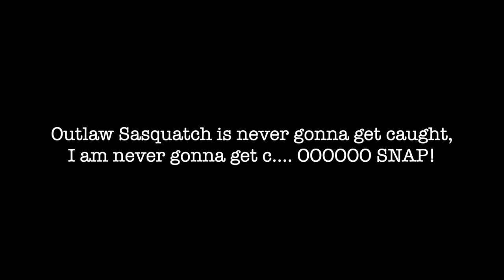OUTLAW SASQUATCH IS BACK FOR MORE | Sneaky Sasquatch - Ep 52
Sasquatch is back for more Shenanigans but this time he becomes the Outlaw! Sneaky Sasquatch - Episode 52